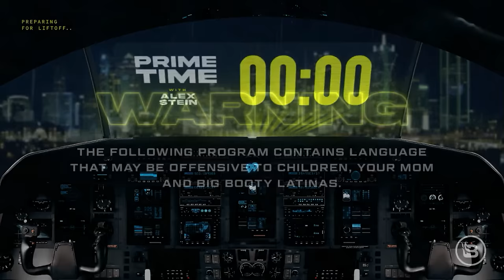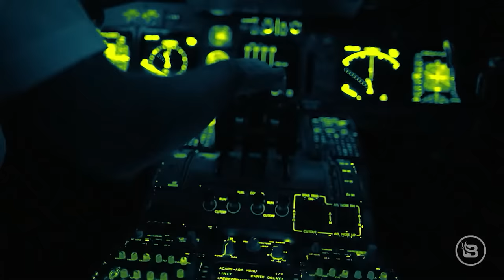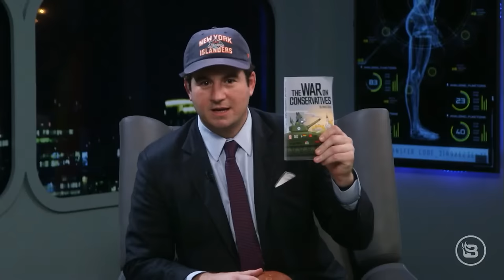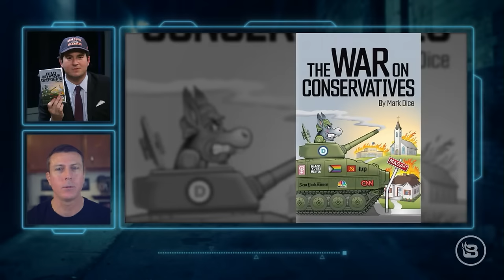Culture Jamming with Mark Dice | Ep 130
In this episode of "Prime Time with Alex Stein," we get crazy with conservative YouTube legend @MarkDice! We discuss his new book, “The War on Conservatives,” which argues that conservatives are under attack on numerous fronts by a well-funded, highly organized Marxist movement. Additionally, we discuss Alex Jones' return to Twitter, what will actually happen if Trump goes to jail, and why Mark Dice thinks Matt Walsh is missing a huge piece of the transgender movement. Don’t miss this episode of "Prime Time with Alex Stein"!

The Blind Movie
Watch 'The Blind: The True Story of the Robertson Family' on BlazeTV, an inspiring tale of redemption in contrast to the prevailing trend of anti-heroes in Hollywood. Explore Phil Robertson's life journey, discover hope, and purchase the movie for $19.99

Fox and Oden
Settle in for the holiday season with Fox and Oden Whiskey, crafted to honor the beauty of nature and perfectly blended for your enjoyment. Whether by the fireplace or under a tree, savor the spirit of the holidays with this double-gold, award-winning American whiskey. with promo code "ALEX" for free shipping and please remember to drink responsibly.

0:00-17:00 Mark Dice Intro
17:01-26:01 Alex Jones' Return On Twitter/X
26:02-33:02 The War On Conservatives
33:03-35:28 Issues With Children Today
35:29-37:34 Discussing Twitter/X
37:35-41:59 Scenarios: Before The Election
42:00-46:27 Trump's Indictment / Cyber Attack
46:28-55:06 BLM / Discussing AI
55:07-1:06:54 Final Thoughts